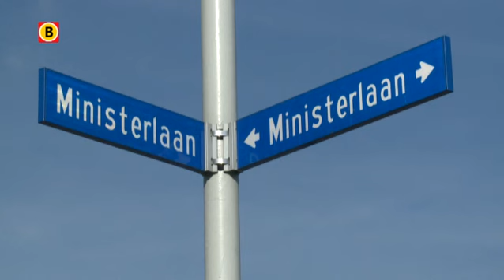Ledenaanwas 50Plus van Henk Krol explodeert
De ledenaanwas van de ouderenpartij partij 50PLUS explodeert. Wekelijks melden zich rond de duizend nieuwe leden bij de partij van Henk Krol uit Eindhoven. Stond twee weken de teller nog op 8.000 leden nu is dat gestegen tot 10.000.